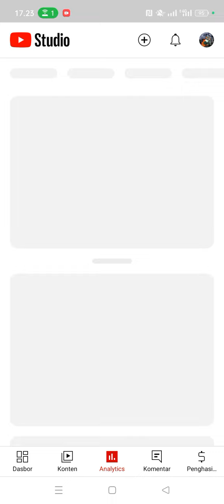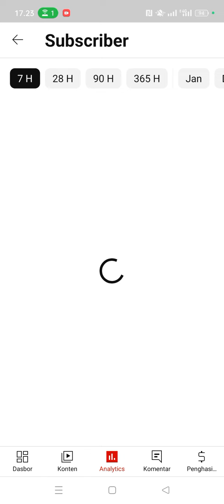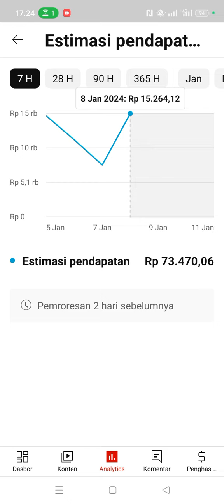Ada Apa Dengan Penghasilan YouTube Tanggal 9 dan 10 Januari 2024